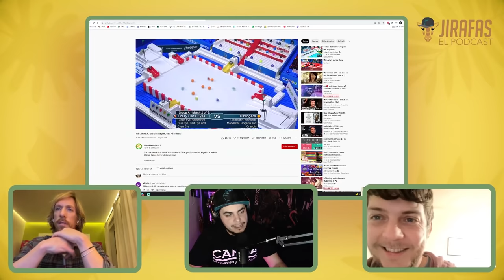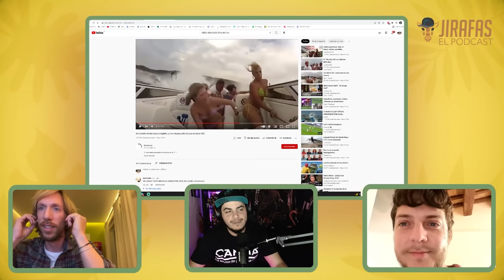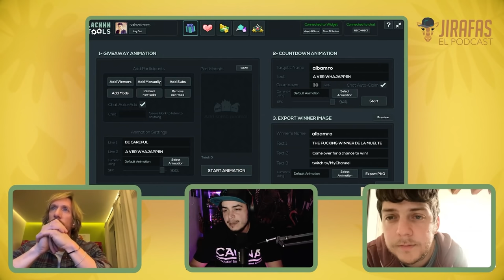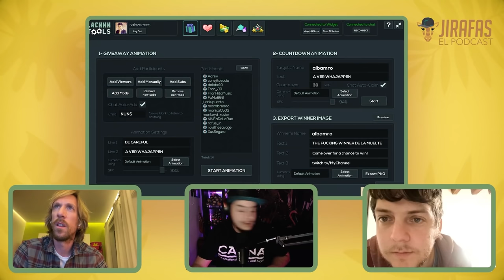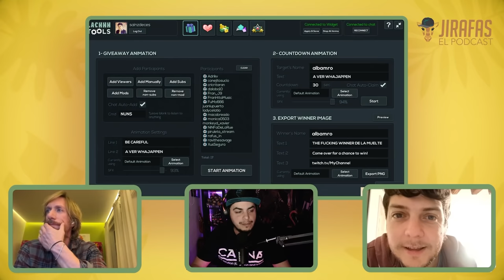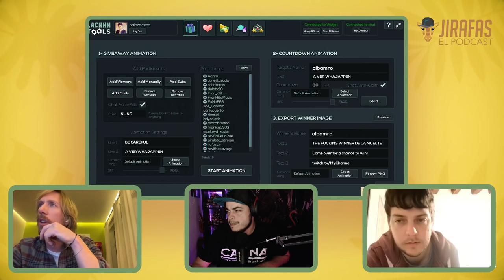JIRAFAS con Xavi Daura y Ken Appledorn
En este JIRAFAS de la era TWITCH me acompañan  los dos rubiales que más feliz me hacen desde hace muchos años: Xavi Daura y Ken Appledorn.

Hablamos de chiquilladas, Masters del universo, Tarantino buenagente y pasados turbios.